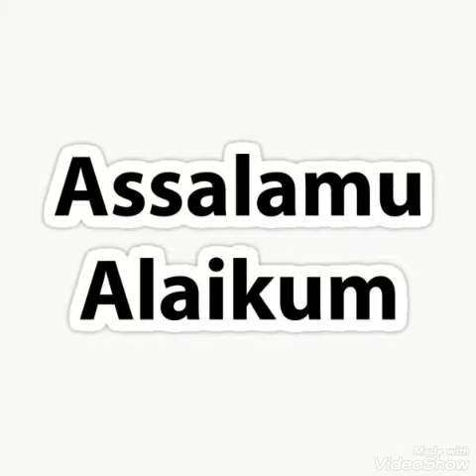Bahut Khubsurat father and son dress idea बहुत खूब सूरत पापा ओर बेटे के लिए ड्रेस डिजाईन आइडिया